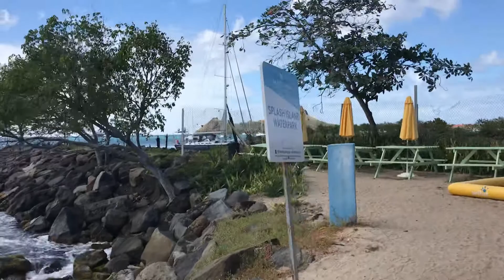Прекрасный Пляж Родней(2) в Последний День Зимы. Санта Лючия, Карибское Море. 29 февраля 2020 г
Beautiful Rodney Beach(2) on the Last day of Winter. Santa Lucia, Caribbean Sea. February 29, 2020